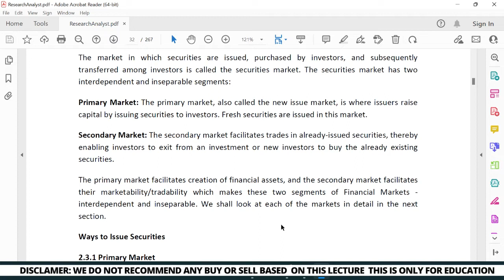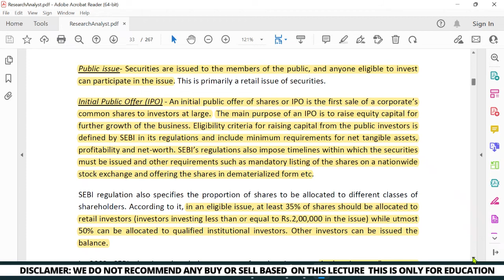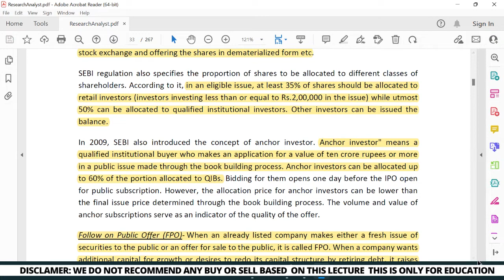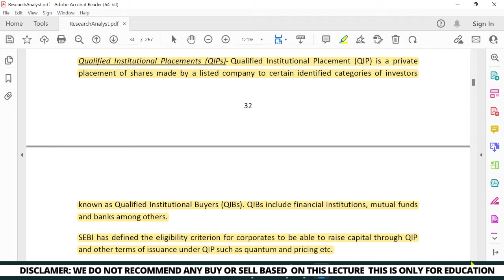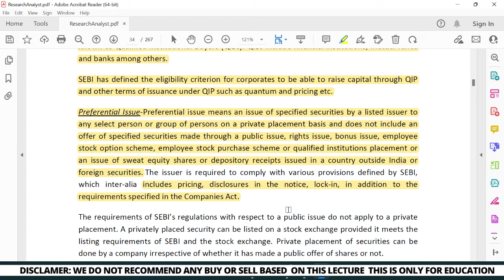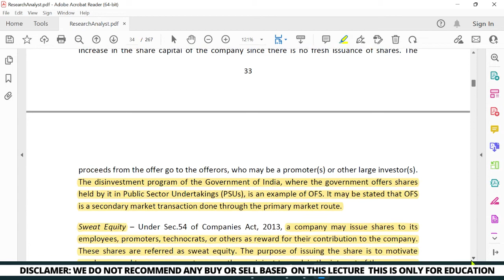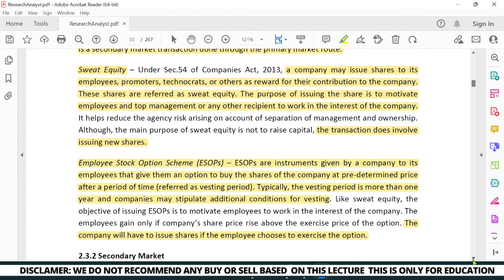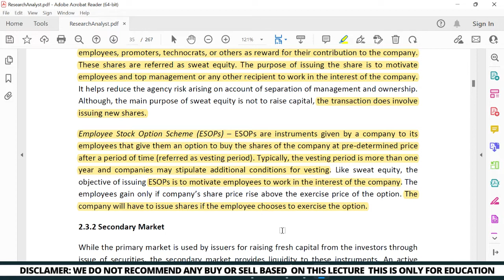Nism Exam Online Classes Research Analyst Ch-2 Lecture 4 By gauravsir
When to Buy ce Option If our View is Bullish and When to Buy pe option When View is Bearish But which Strike to Buy for minimum risk and Maximum Reward Lets Discuss and Learn In strategies of Nifty .
1. NISM Investment Adviser (Level 1)  Certification Examination
2. NISM Investment Adviser (Level 2)  Certification Examination
3. NISM Mutual Funds Distributors Certification  Examination
4. NISM Research Analyst Certification Examination
5. NISM Equity Derivatives Exam
6. NISM Currency Derivative Exam
7. NISM Interest rate derivative Exam
8. NISM common Derivative Exam